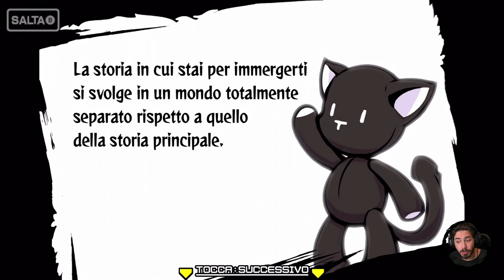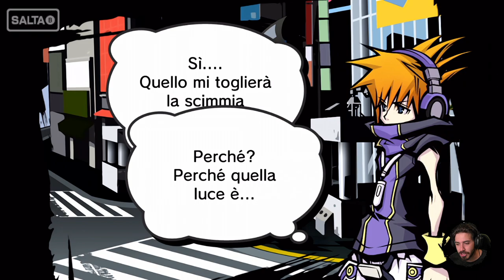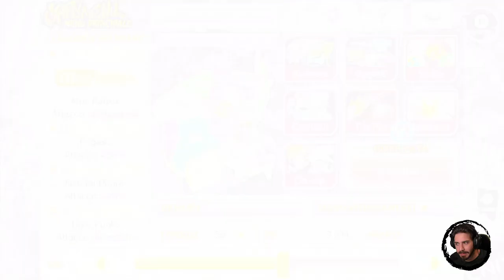The World Ends With You: Final Remix #43 - Un Altro Giorno